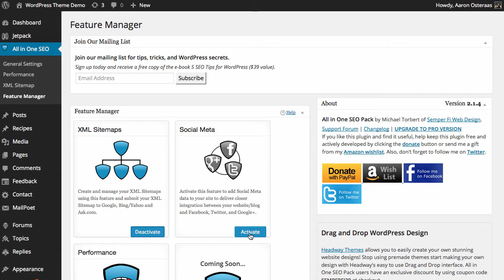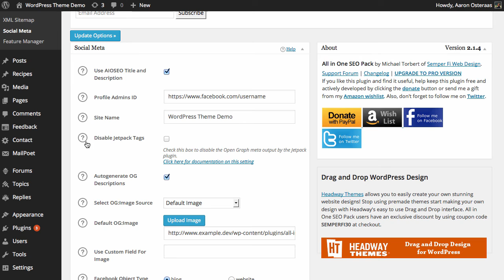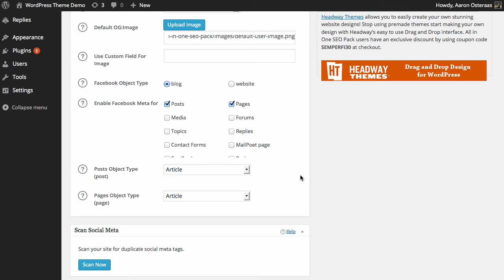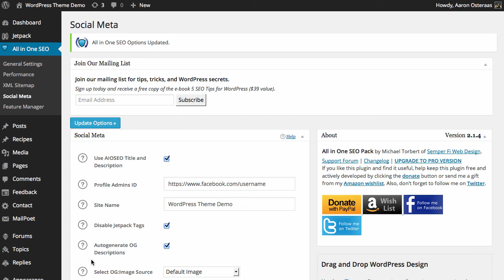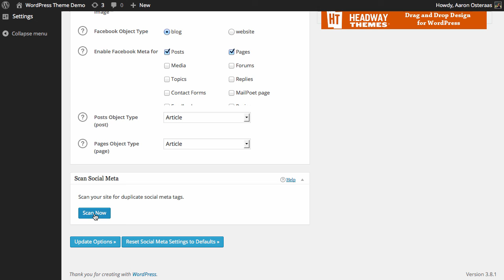Configuring the Social Meta Tags in the All in One SEO Pack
In this video we'll show you how easy it is to setup Open Graph Meta Tags with the All in One SEO Pack Plugin for WordPress.